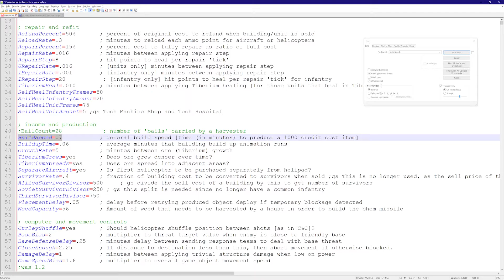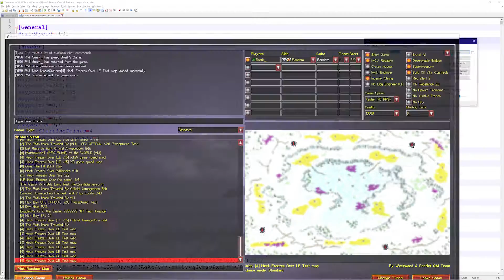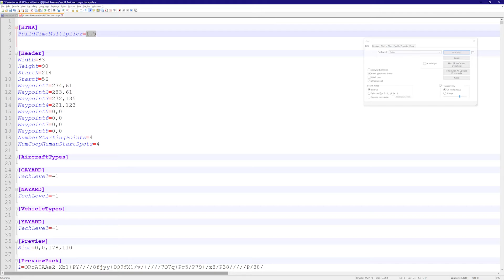Red Alert 2 Yuri's Revenge Modding Tutorial | Build Speeds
Red Alert 2 Yuri's Revenge Modding Tutorial by Snark!